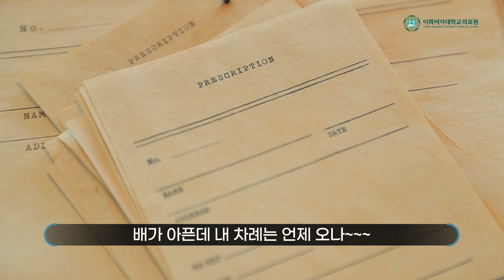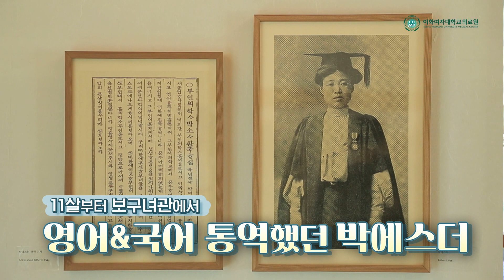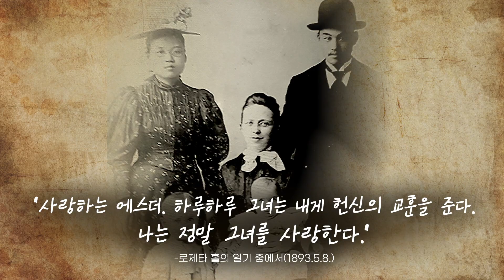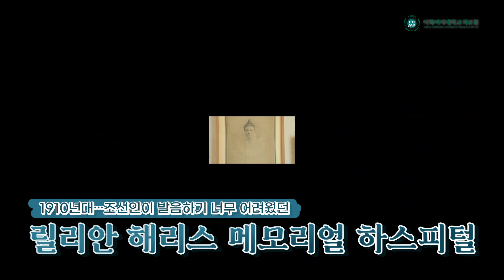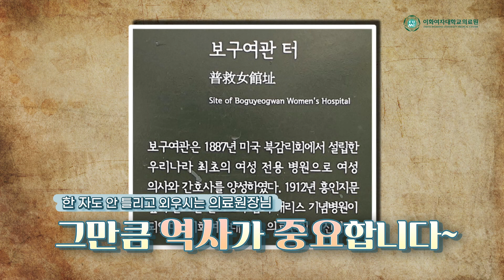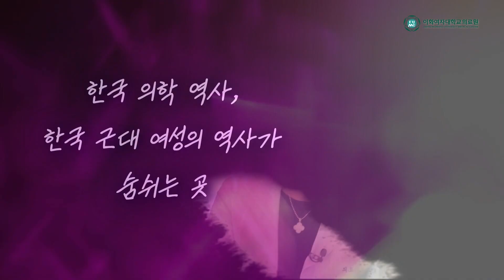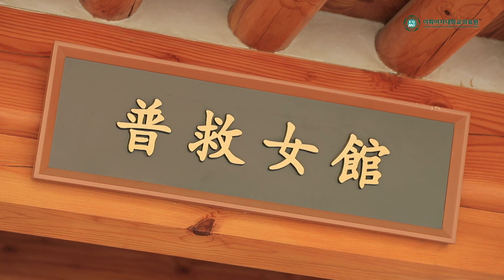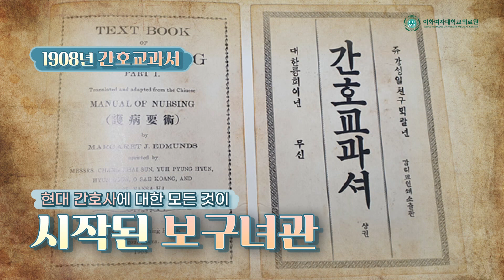[이화의료원] 보구녀관을 아시나요? (풀버전)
* 해당 영상은 이화의료원과 함께 제작되었습니다.

보구녀관.
우리에게 익숙한 이름은 아니죠?

이 곳에는 한국 여성 의학 역사가 고스란히 담겨있습니다.
큰별쌤과 이화의료원 유경하 원장님이
함께 전해드립니다.